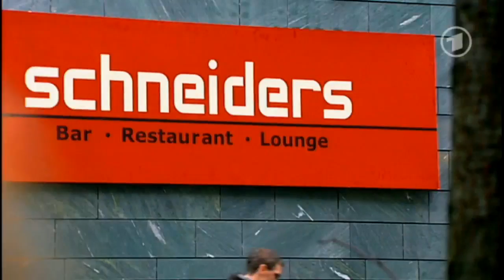Folge 4403 Rebecca + Tristan + Sebastian + Elisabeth + die Bergs